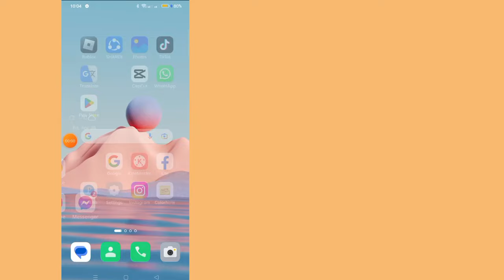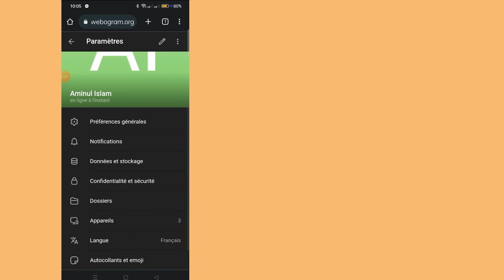Comment débloquer les canaux de télégramme pour tous les IPHONES? | Activer le contenu sensible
Voulez-vous savoir comment activer le contenu sensible sur Telegram !. Regardez cette vidéo pour savoir comment activer le contenu sensible sur Telegram.

Comment activer le contenu sensible sur Telegram ?
Dans le menu, sélectionnez Paramètres. Dans les paramètres de Telegram, sélectionnez Confidentialité et sécurité. Faites défiler vers le bas et cochez la case à côté de Désactiver le filtrage. Vous pouvez maintenant fermer les paramètres et accéder à tout contenu sur Telegram qui vous donnait l'erreur Ne peut pas être affiché.